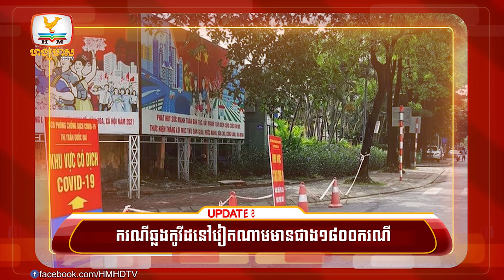នាយករដ្ឋមន្ដ្រីកម្ពុជា-ឥណ្ឌាជួបពិភាក្សាតាមរយៈប្រព័ន្ធវីដេអូ | UPDATES TODAY (19-05-2022) 11AM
▪️ នាយករដ្ឋមន្ដ្រីកម្ពុជា-ឥណ្ឌាជួបពិភាក្សាតាមរយៈប្រព័ន្ធវីដេអូ
▪️ កូរ៉េខាងជើងប្រើវិធីបុរាណព្យាបាលកូវីដ ខណៈករណីឆ្លងកើនដល់១លាន៧សែននាក់
▪️ ករណីឆ្លងកូវីដនៅវៀតណាមមានជាង១៨០០ករណី